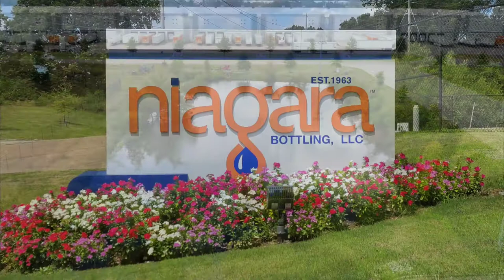Niagara Water Tour